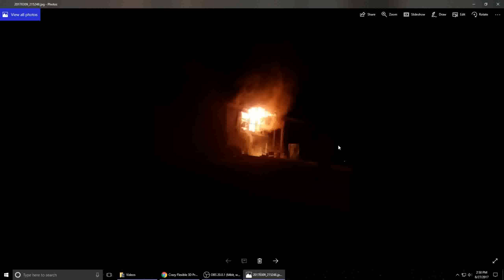Our House Fire Overview and Recap Lipo fire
In March we had a house fire that started when a lipo battery caught fire in my work shop in the basement. I go over what happened and the show you around the new house that is in the prosses of being built. I also show some pictures of the fire and what it looked like afterward.

Amazon US

Equipment.